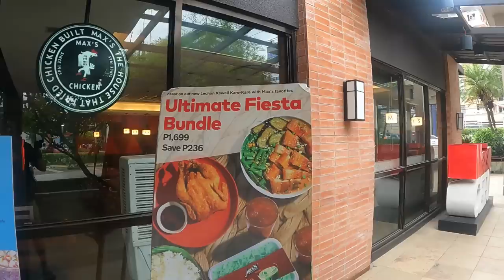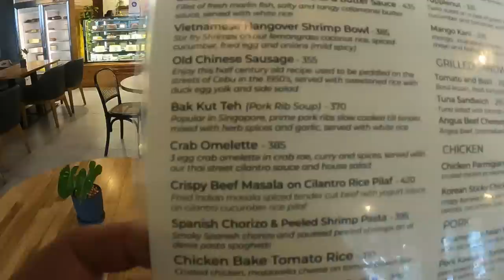What it's like to Buy a Vehicle in Philippine Islands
What it is like to buy a vehicle in the Philippines islands? Is it as easy as the mainland? Or, do the 7641 islands in the Philippines cause new and challenging issues. Come with us as we show you what it is like here.

If you want to buy KIA K2500 double cab contact the sales consultant below:
KIA Address: 51 Gorordo Ave, Cebu City, 6000 Cebu
Name: Ilvin Suarez
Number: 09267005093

Want to book in cheaper place? Check out the following details below:

Hotel: Alicia Apartelle & Residences
Address: Gov. M. Cuenco Ave, Banilad, Cebu City, 6000 Cebu